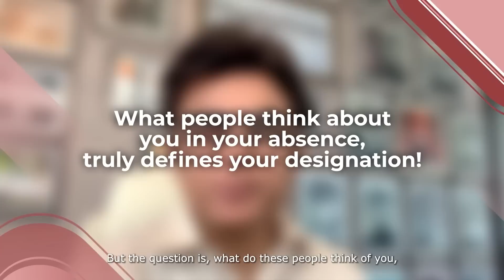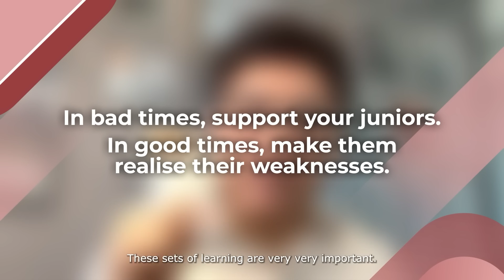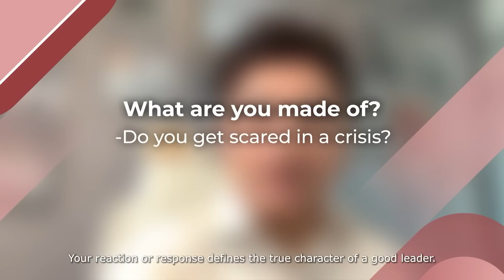Leadership of absence:- Hindi